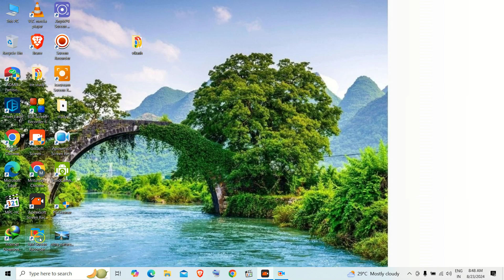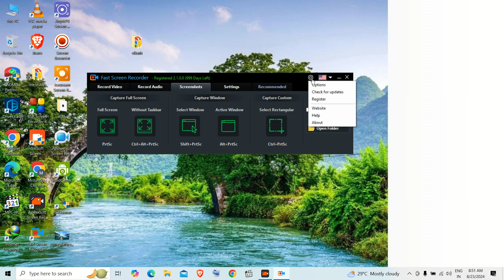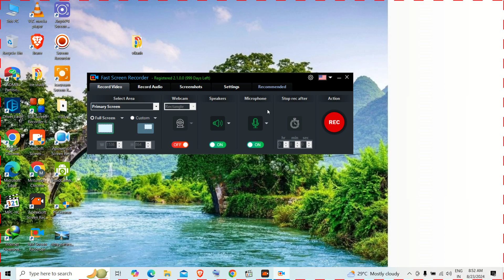Fast Screen Recorder || Best New Screen Recorder For Laptop In 2024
Hi Friends  🙋 Today In This Video I Have Covered Video Topic - Fast Screen Recorder || Best New Screen Recorder For Laptop In 2024
If You Follow this Video You Will Be Able To Learn Without Wasting Time For Free - best screen recorder for pc in 2024

Important Hashtags:-